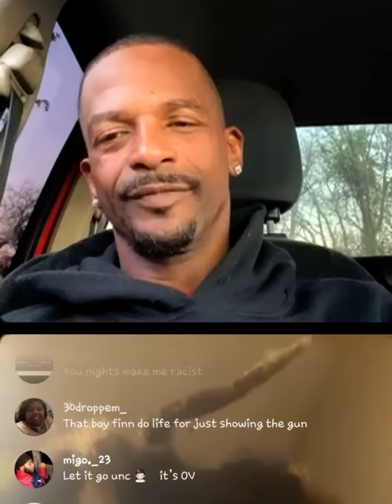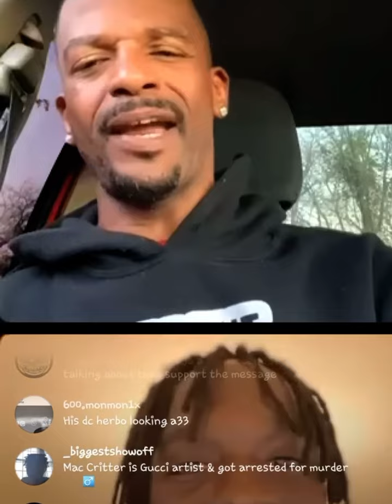Charleston White won’t”Info”On youngster From Cleveland😰”Locked him Up”after thr*ats On his Live😬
Charleston White